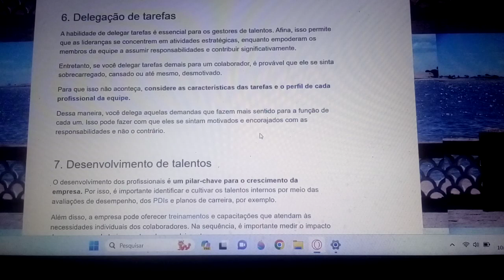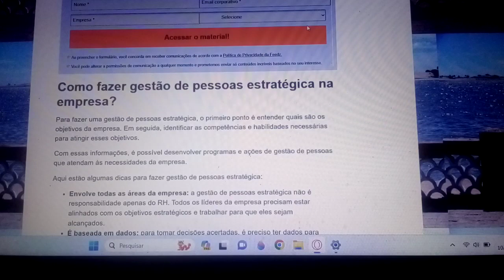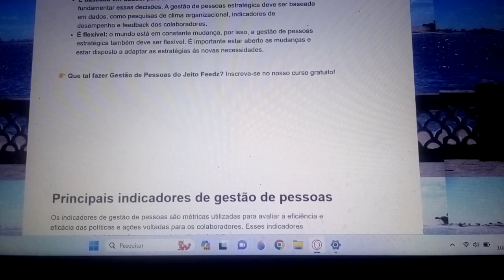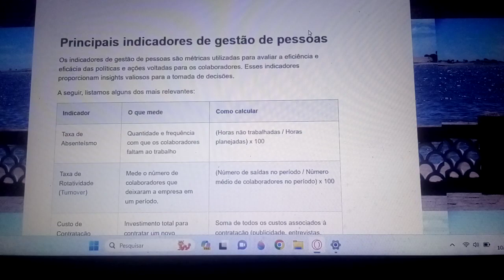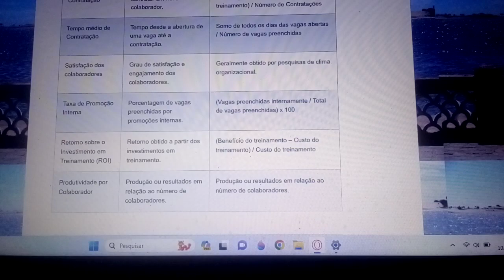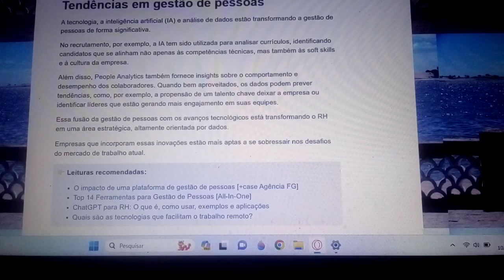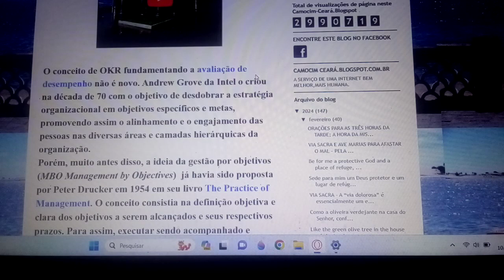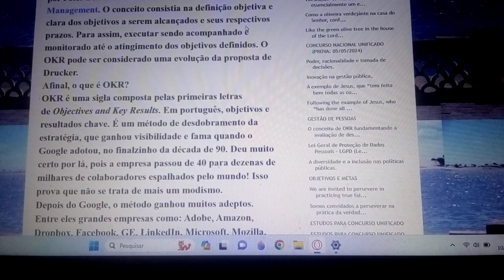AULA 50 - Preparatória para concurso Unificado - INDICADORES DE GESTÃO DE PESSOAS. SE INSCREVAM.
Se inscrevam, curtam, compartilhem, comentem, Obrigado. PRA PASSAR NO CONCURSO, ESTUDE EM CURSOS E TAMBÉM EM VÍDEOS. TIRE UM TEMPO PARA VER VÍDEOS. O NOSSO É BEM OBJETIVO, EM 45 MINUTOS SÃO 4 AULAS, DO QUE PODE CAIR NAS PROVAS, DE MODO BEM TRADICIONAL. ACREDITE E PASSE. FÉ EM DEUS.
Não enrolamos com enfeites, vamos direto aos pontos. Sabemos são poucos os que passam, então corra pra vencer. O SEU NASCIMENTO OCORREU EM 09 DE JANEIRO DE 1966,NUMA CASA HUMILDE DE JUREMA EM SENADOR SÁ.DAQUELE RIO E DAQUELA SERRA PARTIU DE TREM PARA CAMOCIM EM 1966.DESDE PEQUENO,SEMPRE TRABALHOU COM SEU PAI.1974-ESTUDANDO TERMINOU O ENSINO FUNDAMENTAL EM 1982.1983-NÃO FOI BEM,MAS DE 84 A 86 FIZERA O PEDAGÓGICO,QUE ERA O ENSINO MÉDIO DA ÉPOCA.EM 87 COM 21 ANOS ENTRARA NA FACULDADE DE TECNOLOGIA DA CONSTRUÇÃO NA UVA EM SOBRAL-CE MAS FOI MUITO DIFÍCIL DE ACOMPANHAR.EM 88 COM 22 ANOS FAZIA CURSINHO NO LUCIANO FEIJÃO PARA PODER FAZER A FACULDADE EM 89.EM 1990 PASSOU NO SEU SEGUNDO VESTIBULAR,DESTA VEZ PARA ESTUDOS SOCIAIS PLENA-GEOGRAFIA E HISTÓRIA DE 90-93,JÁ EM 94 FEZ E CONCLUIU CURSO DE PÓS-GRADUAÇÃO EM MAGISTÉRIO FUNDAMENTAL.COMO PROFESSOR COMEÇOU DANDO AULAS NO CEPA-CAMOCIM NO ANO DE 1993,MESMO SENDO ESTÁGIO, ERAM AULAS DE UM ANO LETIVO NA PRÁTICA,SENDO QUE AS PRIMEIRAS AULAS ACONTECERAM NO INSTITUTO SÃO JOSÉ EM 1992.EM 1994-PROFESSOR DE HISTÓRIA DO GENERAL CAMPOS,1995-CEPA,1996-CEPA E SECRETARIA DE EDUCAÇÃO DE CAMOCIM(SUPLETIVO),1997-MON.JOSÉ AUGUSTO,1998-CARMELITA VERAS,1999-CARMELITA E ENSINO MÉDIO,2000-E.N.S DE FÁTIMA EM ARARAS,ONDE GANHOU PELO TEMPO DE AVANÇAR,CERCA DE 2 MIL REAIS,PELO BOM DESEMPENHO DOS SEUS ALUNOS EM PROVA APLICADA PELO CREDE-CE,ATUANDO NO FUNDAMENTAL 4 E NA ACELERAÇÃO;DE 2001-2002-PROFESSOR DO SUPLETIVO E DO ENSINO MÉDIO EM HISTÓRIA,APÓS PASSAR NA PROVA TEMPORÁRIA DO ESTADO EM 2000.NESTE ANO E DESDE 97 ATUANDO COMO PROFESSOR DE TODAS AS DISCIPLINAS.2003-2004,AINDA NO SUPLETIVO;DE 2005 A 2009 NA ESCOLA JAIME LAURINDO,SENDO QUE EM 2007 E 2004,OUTRAS PROVAS TEMPORÁRIAS E A APROVAÇÃO PARA O ESTADO.EMBORA TENHA FEITO E PASSADO NO CONCURSO DE 97,FIZERA O DE 2002,2006 EM CAMOCIM E 2012 TAMBÉM EM CAMOCIM.ESTES 4 COM SUCESSO.DE 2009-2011,FOI PROFESSOR MONITOR DA NAVNET ,E 2012 GEOGRAFIA NA CARMELITA VERAS(2013)ÍDEM,EDUARDO NORMÂNDIA 2012,CORONEL LIBÓRIO 2013,ALBA MARIA 2014 E ANTONIO MARCELINO-BARROQUINHA.O SEU BLOG CAMOCIM CEARÁ BLOGSPOT  FOI FUNDADO EM 10 DE OUTUBRO DE 2011,NÃO TEM NENHUM FIM LUCRATIVO,MAS FAZER UM TRABALHO ESPECIAL PARA OS JOVENS,NA EDUCAÇÃO E NA CULTURA,ESTE BLOG É A CONTINUAÇÃO DO TRABALHO COMEÇADO NO PRIMEIRO.EM 2005-GAL.CAMPOS(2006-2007),LICEU-2007,UFANA-2007,S.FCO 2008-MONSENHOR,2009-ALBA MARIA,MURILO FILHO(2010),2011-12-EDUARDO N.2015-GENERAL CAMPOS.2016- FCO. OTTONI, 2019- ALBA MARIA- 2022.